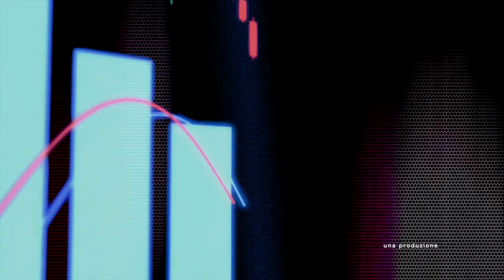Sismabonus ed ecobonus, tutte le novità della legge di bilancio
In legge di bilancio sono previste variazioni anche per sismabonus ed l’ecobonus. Ne parla l’economista Gianni Lepre.
abr/gtr